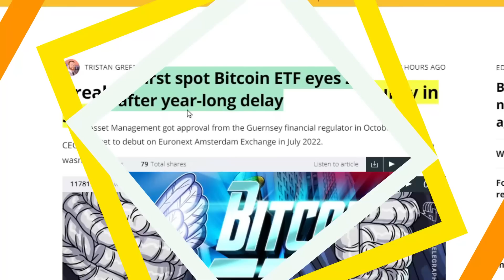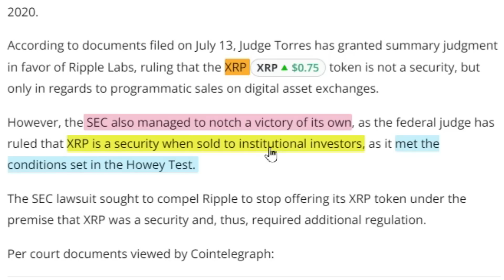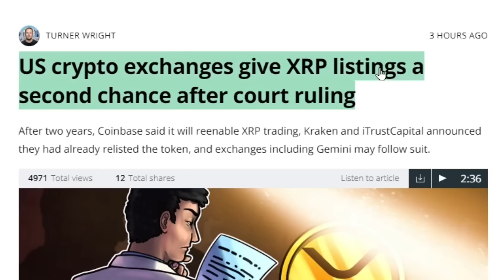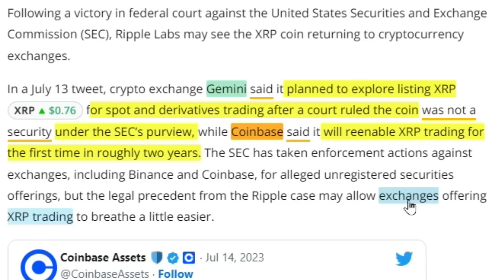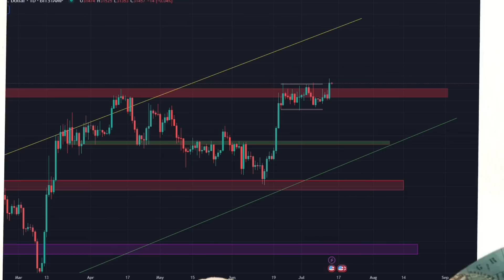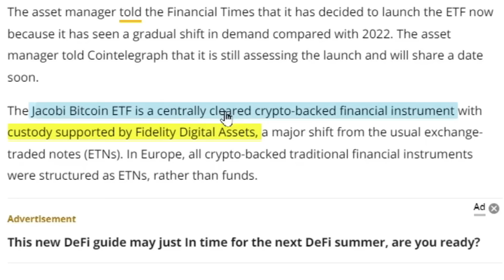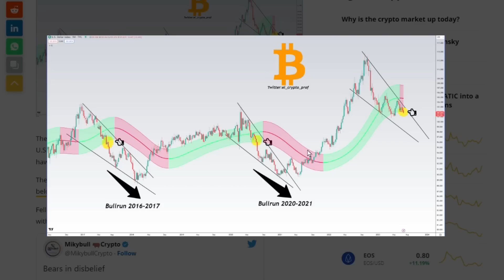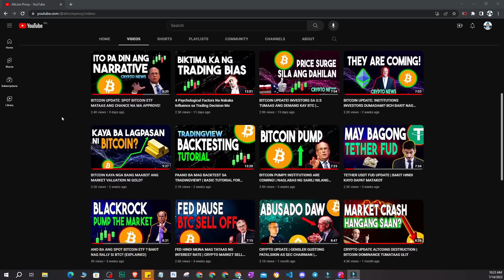XRP NOT A SECURITY SABI NG JUDGE SA U.S | MAJOR ALTCOINS NAG PUMP (CRYPTO NEWS)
In this video update lang tayo sa mga nangyayari sa Market.  XRP nag pump, pinaboran ng judge at hindi maituturing na security ang token. Alamin natin ang buong istorya.

Intro: 0:00
XRP not security: 0:30
XRP re listing on U.S: 2:49
BTC price action: 4:22
Europe spot ETF: 5:10
DXY TA: 6:39

ERC20/BEP20: 0x23A3D61635b5913054AEA4C790F06D09cF9e6526

⚠️WARNING⚠️